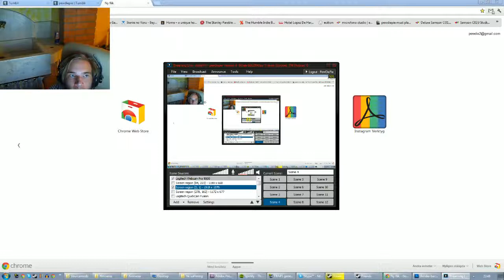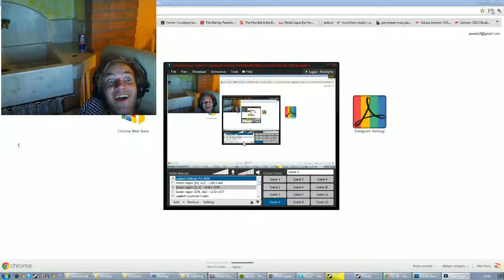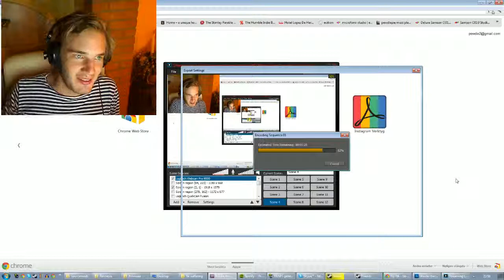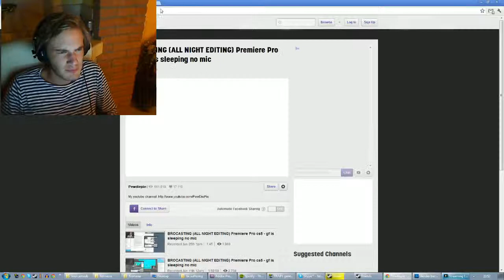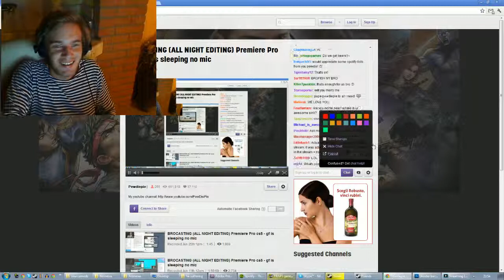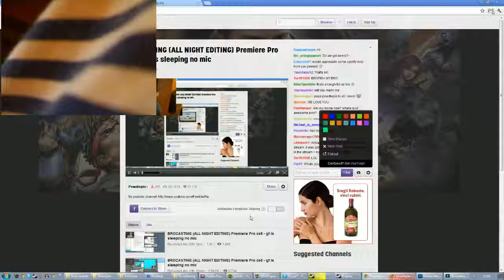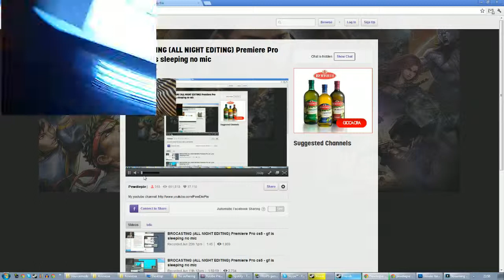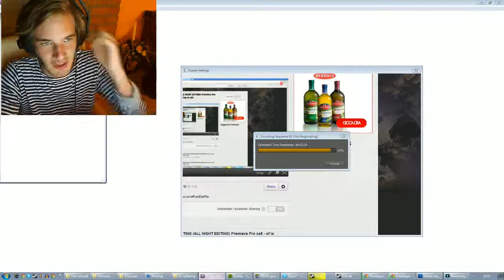PewDiePie's LiveStreams #45 | Happy Wheels Montage Editing 6/6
Info: (09.Jul.12) (8pm) | Chillin End of Editing H Wheels

´brofist´